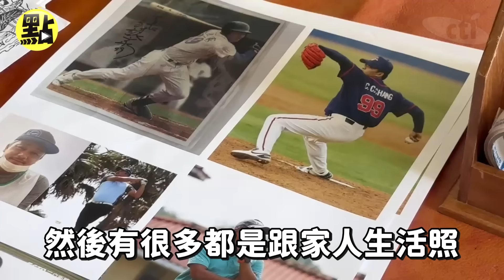【每日必看】追思片放代表作! 張誌家大姊不捨淚崩:下輩子換我當他妹妹